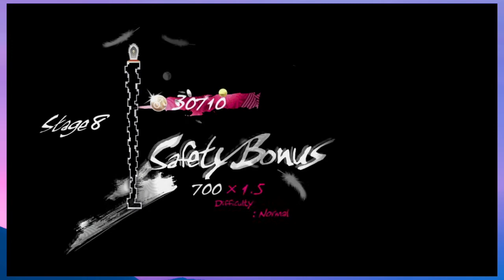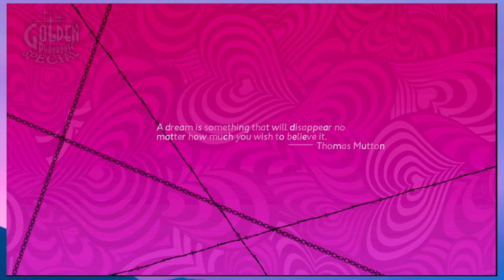HEARTBROKEN | Catherine Full Body Episode 10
Katherine isn't happy with the news we give her :-(
Hope you enjoy the series, have a good day.